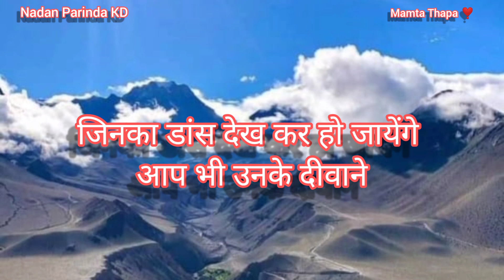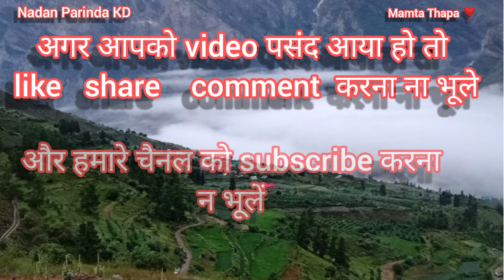New पहाड़ी विडियो 😍 बेडू पाको 12 मासा गरवाली song🤘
Hello friends

aaj hamare sath he mamta thapa jo ki hamari pyari si dost he aaj ham aapko dikhane wale he unka pyara sa dance so please keep watching video 😍😍

Channel : nadan Parinda KD
edited by : kuldeep kd /nadan Parinda KD
music editer
dancer : Mamta Thapa
support by